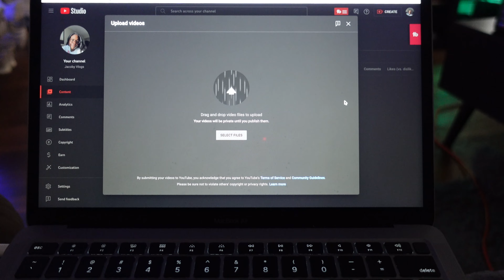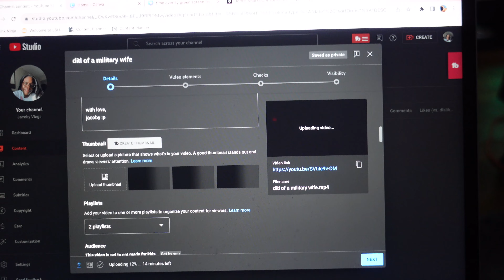a productive day in my life in 4k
links + socials↓
amazon storefront

✰volleyball channel✰  @JacobyVolleyball
✰budgeting channel✰  @JacobyBudgetsCash

✰chapters✰

✰posting schedule✰: every sunday + thursday

✰Sub Count- ✰

with love,
jacoby :p